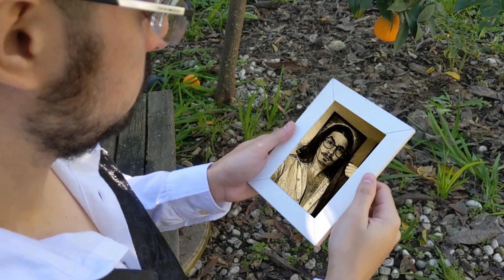2.- Capítulo 23 | Corazones Desbocados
Isadora tiene que enfrentarse a las consecuencias de sus actos. Rigoberto descubre la verdad sobre la muerte de su padre. Eladio se venga de la memoria de Domingo. Domingo se acostumbra a la vida como Agosto, el bandido.

Clash defiant
failing defense
full on
hero down